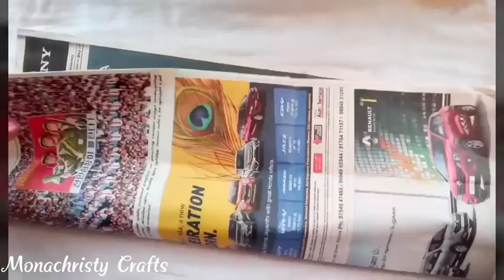Newspaper wall hanging with Flower Vase -Butterfly wall hanging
Hi
Here I described how to make Newspaper wall hanging with Flower vase. It's a beautiful home decor. Try this and share your views
Mona